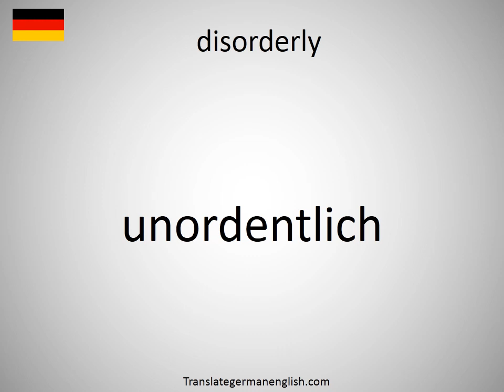How to say disorderly in German? (unordentlich)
How to say disorderly in German? Learn the pronounciation disorderly! How to Pronounce disorderly. Expand your vocabulary, learn German words. Practice German online. Use this free pronunciation guide to practice words at a time. Learn German for free. Thank you for viewing, please like or subscribe! hoe om te sê, si të thuash, እንዴት እንደሚናገር, wie sagt man, comment dire, come dire, como dizer, как сказать, nasıl denir, cómo decir, 怎么说, πώς να το πω, hoe zeg je.